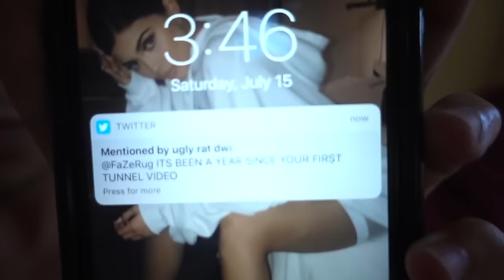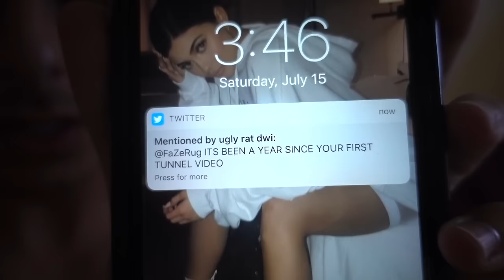MY DOG DROWNING PRANK!! (MOM FREAKS OUT) | FaZe Rug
I'M SORRY MOM.
I finally did the Bosley drowning prank! This was one of my most highly requested vids since moving into the new house, let me know what you thought about the video! I know it was a little mean but it's all fun and jokes!